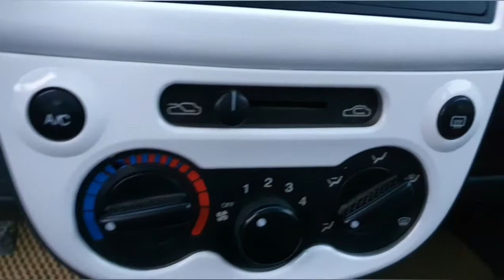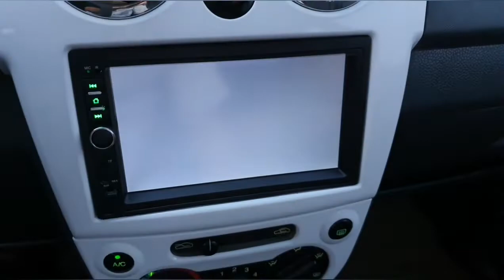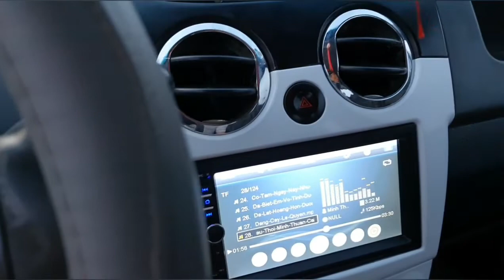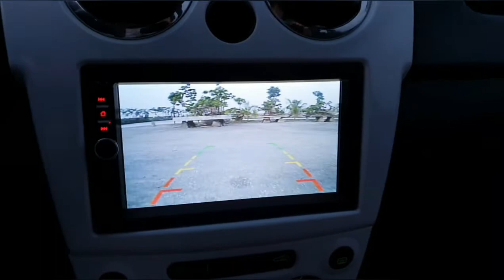CHEVROLET SPARK 2010 GIÁ TỐT NHẤT CHỈ CÓ Ở ĐỨC TRUNG AUTO 0965951955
Nếu bạn cảm thấy hay, đừng quên bỏ lại 1like và 1 đăng kí kênh ủng hộ mình vì nó hoàn toàn miễn phí nhưng lại là động lực to lớn giúp mình làm video hay hơn!